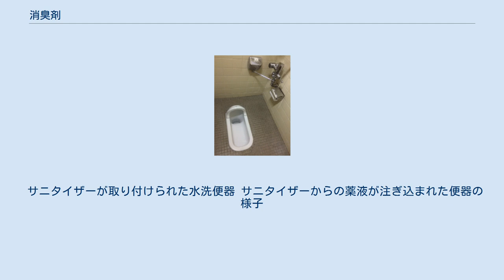消臭剤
消臭剤（しょうしゅうざい）は、特定の悪臭を除去するための薬剤。
業務用や家庭用があるが、一般には居間やトイレ、衣類の汗など日常での悪臭を消すために用いられる家庭用消臭剤を指すことが多い。
なお、芳香剤も生活での消臭目的に用いられるものが多いため、一般に芳香・消臭剤として一括りにされることが多い。
静岡県の実業家である松浦令一によって命名された。
似たような薬剤である脱臭剤、防臭剤についても、ここで説明する。
 厚生労働省は、それぞれの違いを以下の様に定義している。
 なお、芳香剤は、空間に芳香を付与するものと定義している。
 部屋用消臭剤は大きく分けると、 の2つに分類される。
 一般的に、置き型は普段のにおいを取り除く効果があり、スプレー式は一時的に発生したにおいを取る目的で使用される。
 悪臭には大きく分けて三つのタイプがある。
これを日常生活に投影すると、トイレ、台所、タバコ、排水溝、ゴミ箱（特に台所）、下駄箱などが対象となる。
 消臭剤におけるメカニズムは大きく分けて4種類ある。
 悪臭の元となる成分を消臭剤の成分と化学反応させ、無臭の成分にしてしまう方法。
直接化学反応させる中和反応と酸化物を消臭成分に入れ、悪臭成分を無臭の酸化物に変える酸化反応がある。
中和反応においては、以下のメリットとデメリットをあげることが出来る。
 悪臭の元となる成分を抑え込んだり、包み込んだりしてしまう物質を用いる消臭法。
悪臭成分を抑え込んだり、包み込んだりして、臭いを発生させないようにする方法である。
そのタイプによって吸着、包摂といった種類がある。
物理的消臭法については、以下のメリットとデメリットをあげることが出来る。
 生ゴミなどバクテリアの繁殖による悪臭を消す方法。
抗菌剤などを用いて繁殖を抑止する方法や微生物を用いて、バクテリアを分解してしまう方法などがある。
 悪臭を芳香成分で包み込んでしまう方法。
芳香成分を強くして、悪臭をごまかしてしまうマスキングという方法と、悪臭の元となる化学成分を良い香りの元となる構成成分に取り込んでしまうペアリングという方法がある。
効果が高いのは後者である。
有害な悪臭原因物質の消臭という観点から見た場合は、効果を得ることは出来ない。
 便器に芳香消毒薬剤を供給するサニタイザー（日本カルミック製）とサニタイザーからの芳香消毒薬剤溶液が注ぎ込まれる大便器の様子 芳香剤は果物や花卉、樹木などの匂いで悪臭をマスキングする、また単純に香りを付けるものである。
基本的に消臭成分は入っていない。
かつては化学合成による香料が中心だったが、今日では純粋な天然成分を用いたものも多い。
 また、消臭剤にも大抵芳香成分が入っている。
芳香として好まれるものはラベンダー、バラなどの花木、りんご、レモン、桃などの果物、石鹸などであるが、近年は樹木の香りや素材そのものの消臭成分を生かした緑茶、竹、木炭といったものもある。
 サニタイザーが取り付けられた水洗便器 サニタイザーからの薬液が注ぎ込まれた便器の様子